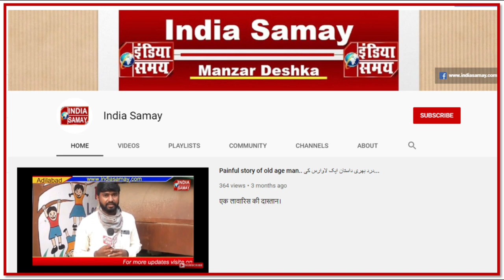Allah ki khushnudi ki khatir siasat se baalatar hokar kaam kar rahe hai. ACT Chairman Younus Akbani.